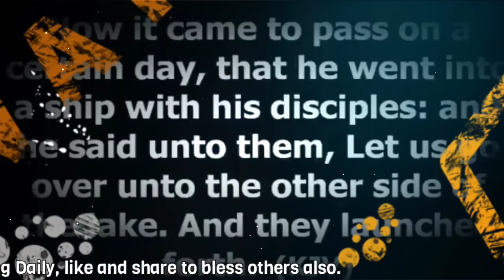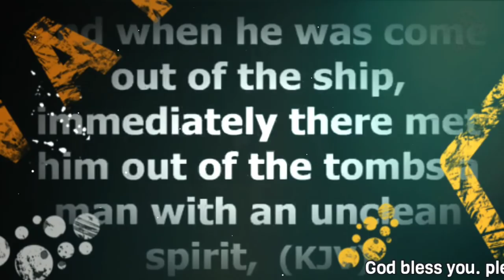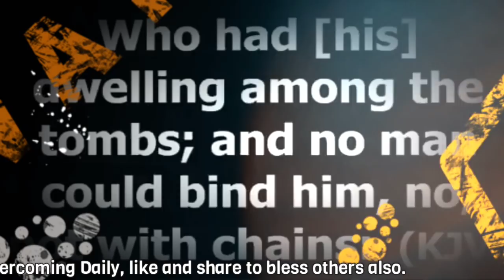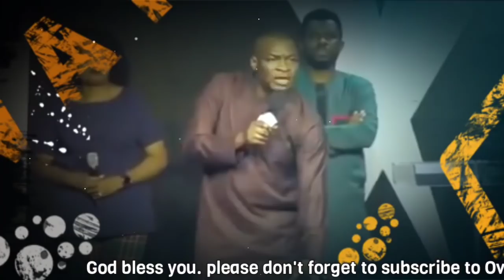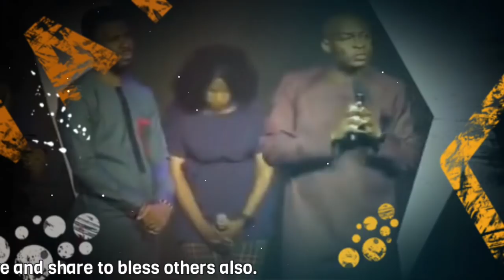PLEASE DON'T BE IGNORANT OF THESE CONTROLLING POWERS THEY'RE DANGEROUS | APOSTLE JOSHUA SELMAN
ANNOUNCEMENT:
Public Relations Department:
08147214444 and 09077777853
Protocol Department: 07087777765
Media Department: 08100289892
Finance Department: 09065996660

below is the account detail:

Account Numbers:
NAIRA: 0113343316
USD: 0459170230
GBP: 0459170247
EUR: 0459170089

Swift code: GTBINGLA
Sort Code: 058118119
Bank: Guaranty Trust Bank Plc

1)This video has no negative impact on the original works (It would actually be positive for them)
2)This video is also used for teaching purposes.
3)It is transformative in nature.
4)I ONLY used bits and pieces of videos to get the point across where necessary.